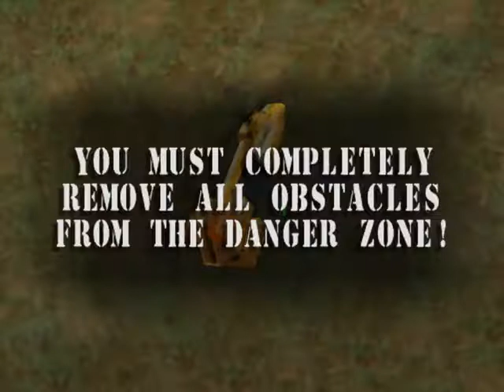Lets play Blast Corps Part 1 - Destroy Everything!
Das ist mal Frust rauslassen nach meinem Geschmack, in Blast Corps müssen wir einen ausser Kontrolle geratenen, mit Nuklearraketen bestückten Transporter aufhalten bevor er mit irgendeinem Gebäude kollidiert.
Einfach reinzugehen und ihn auszumachen, wäre da noch die einfachste Lösung doch dann hätten wir kein Zerstörungsfreudiges Game, Nein! Stattdessen machen wir alles um ihn herum kaputt bis uns eine vernünftige Lösung einfällt. Wenn dass mal nicht einfallsreich ist!